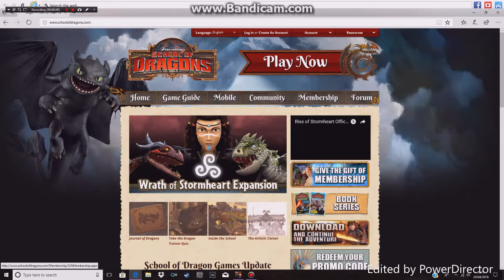SoD REDEEM CODE TO GET ERUPTODON EGG AND HATCHING ERUPTODON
If u cant see the code tell me than i will tell u it i hope this vid helps u all :)